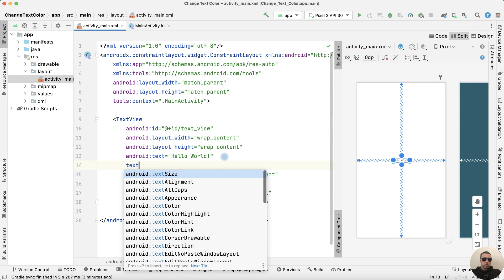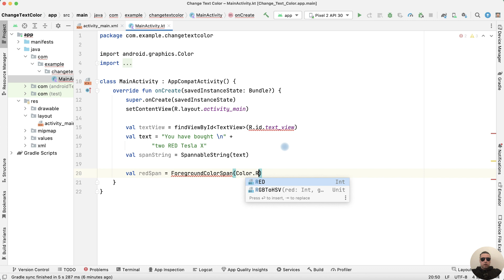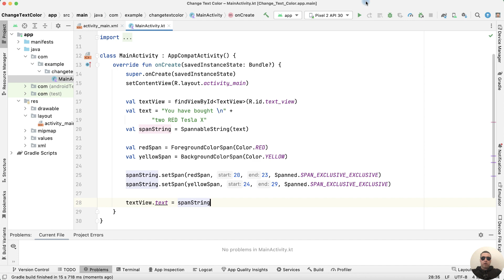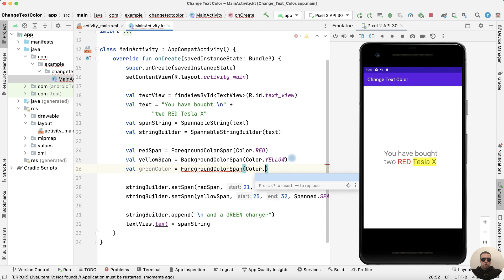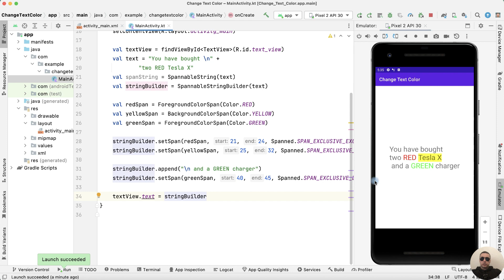How to Change the Text Color of a Substring in Android Studio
To change the color of a piece of text in Android Studio, use the spanString or stringBuilder methods.
Then use setSpan to set the color and the characters the color spans.